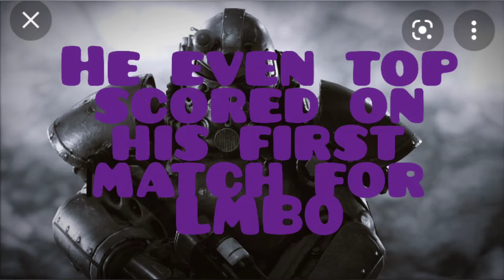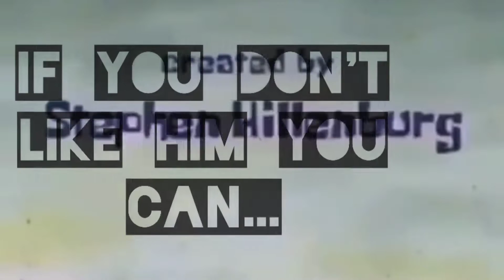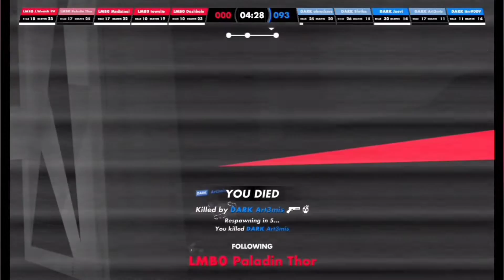Paladin Thor montage